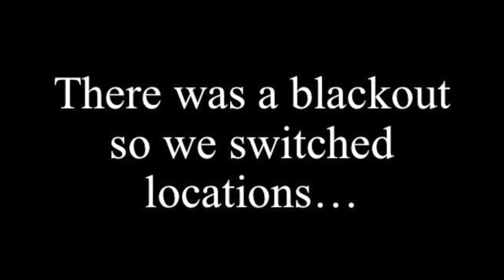M.C. Mack Talks The Kaze, Leaving Prophet Ent. & Favorite Solo Album (Part 2)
In part 2 of his interview with A Humble Soul, Memphis rap pioneer M.C. Mack reflects on recording The Kaze album with Scan Man & Project Pat, leaving Prophet Entertainment to launch Kami Kaze Inc. and which of his solo albums mean the most to him.